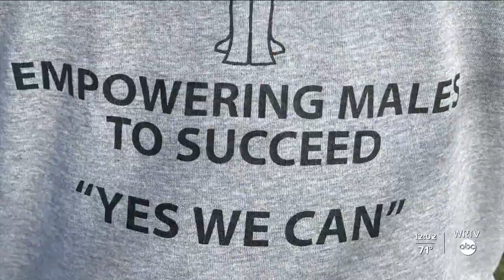Teenager shot, killed near 38th Street and Post Road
An Arsenal Tech High School student has died after being shot Thursday morning near 38th Street and Post Road.